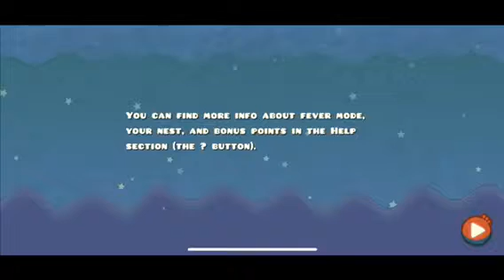Tiny Wings Part 1